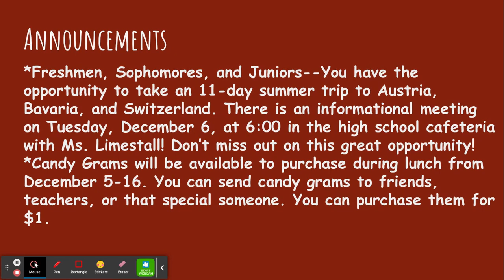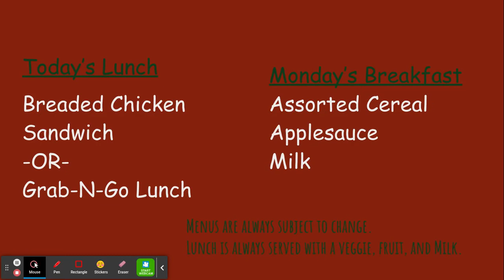Morning Announcements-December 2 2022